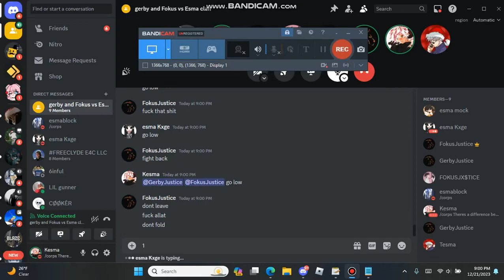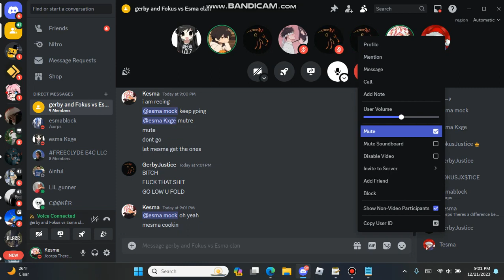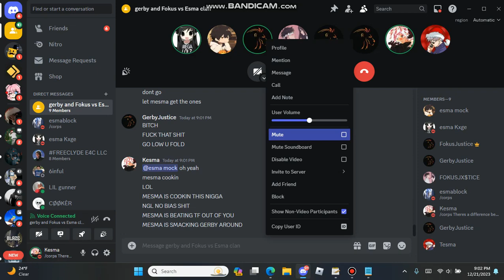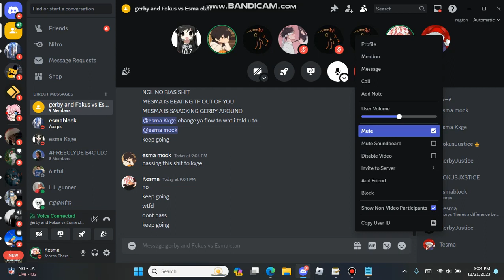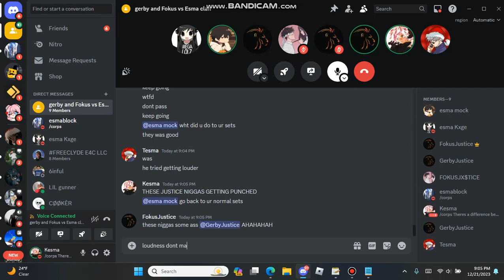Kxge and 10K Mock Grill Gerby And Fokus | Discord Packing (Esma Vs JX$TICE)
Everything within this video is only meant as jokes and not actual bulling, none of this is meant to be taken seriously

2nd Tiktok: @trixdebates

Discord Packing
Discord Loudest
Discord Loud Micing
Discord Loud Micing and Packing
Discord Packers
Discord Loud Micers